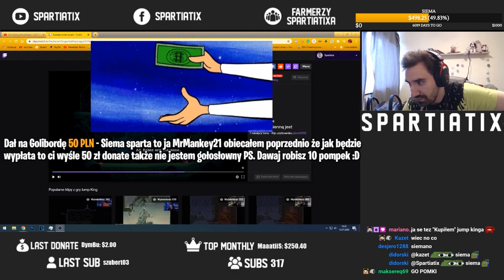FULL ATTACK SPEED SHEN OKAZAŁ SIĘ TAK SILNY, ŻE PRZEBUDOWAŁEM GO NA FULL AP ŻEBY UTRUDNIĆ XDDD